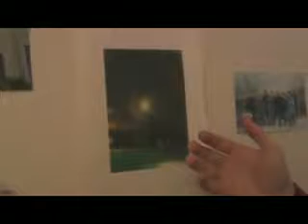Sky and Pavement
Part two of the trilogy by Gav and Ness, for Creeping Man Films.